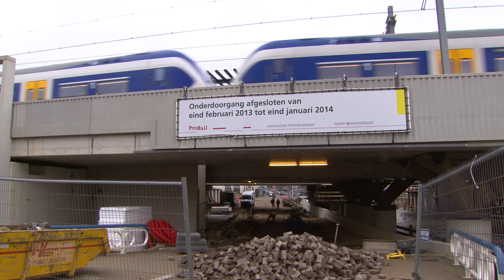Update station Utrecht Vaartsche Rijn - januari 2014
Er wordt hard gebouwd aan station Utrecht Vaartsche Rijn. De werkzaamheden die afgelopen half jaar zijn uitgevoerd komen in deze update aan bod. Er is weer veel werk verzet en de aannemer werkt hard richting de eindstreep van het project. Eind 2015 is het station gereed.